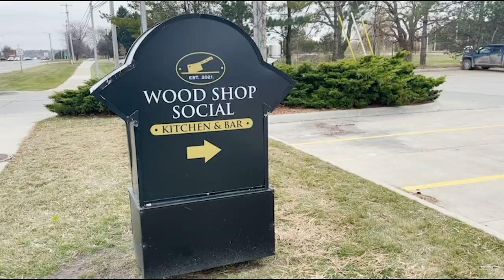Megan Huiskens News Reporter/Anchor Demo Reel- Spring 2023 Central Michigan University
I am currently searching for an internship for Summer 2023.